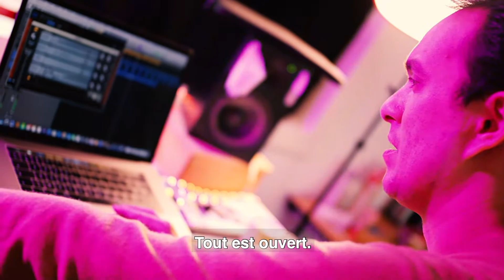Malik Djoudi |Initiatives d'artistes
Dans le cadre de sa résidence à La Villette, l'auteur et compositeur Malik Djoudi s'installe pour un an à la Folie des fêtes. Un travail de recherche et de collaboration avec d'autres artistes en création pour mûrir un projet électro-pop.